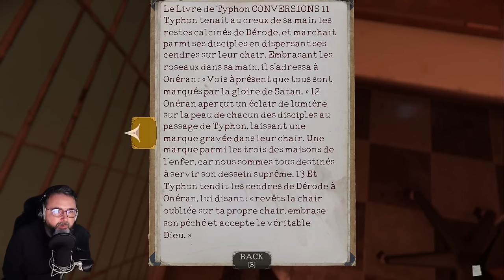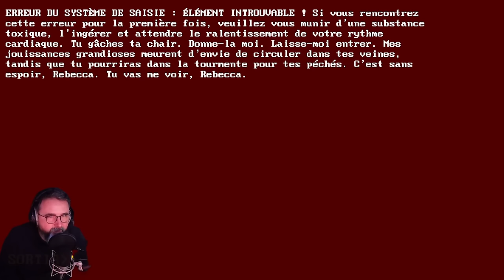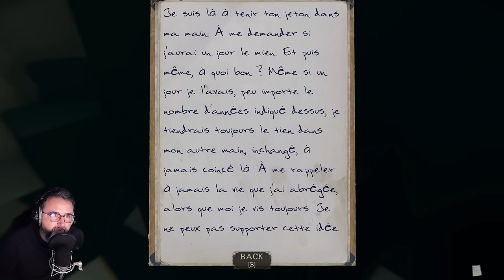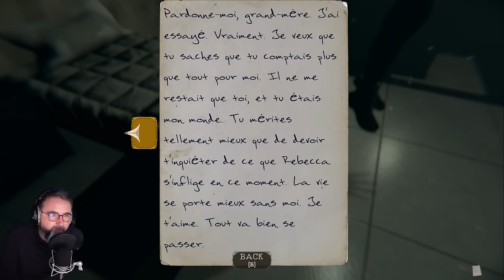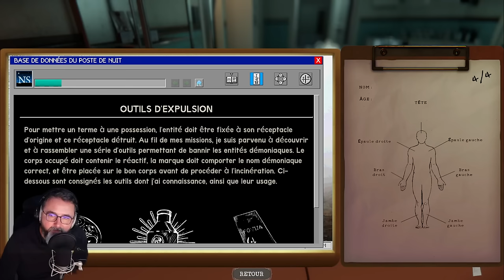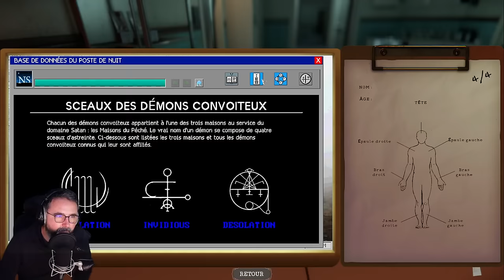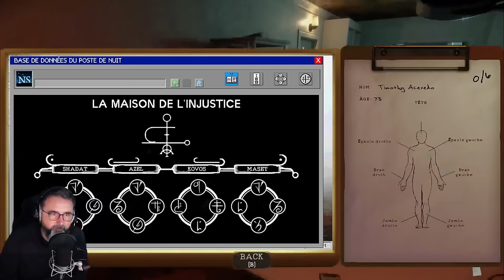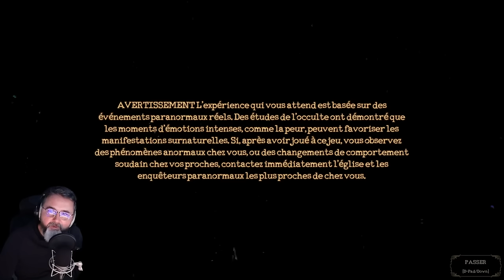GussDx live : HORREUR DANS UNE MORGUE HANTEE #06